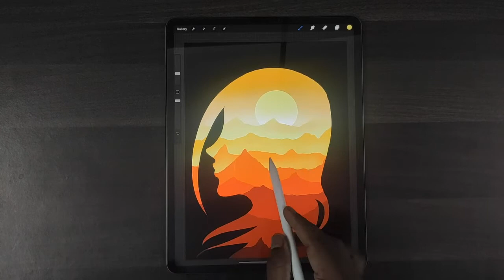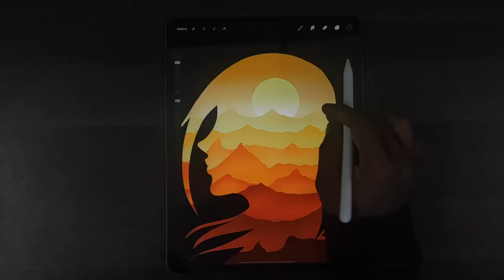Procreate digital art on iPad Pro - Sunset silhouette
iPad Pro - Procreate app - Apple Pencil

A step by step tutorial on Sunset silhouette in procreate app.